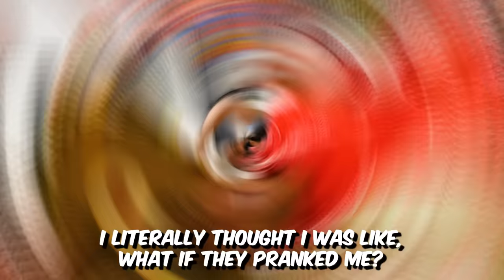Ryan plays Don't Press the Wrong Button Challenge!